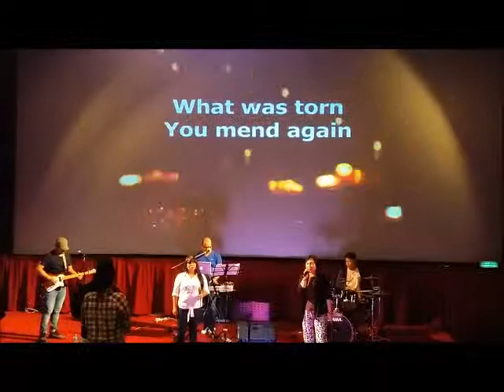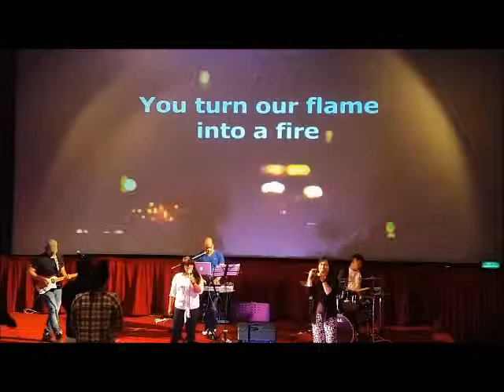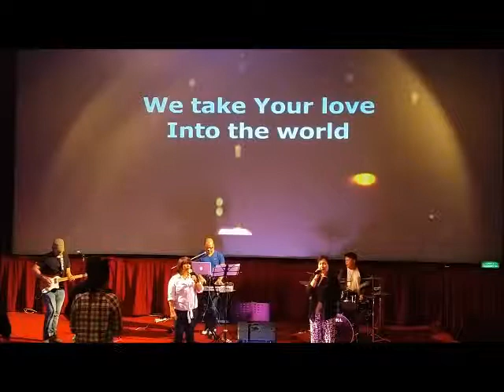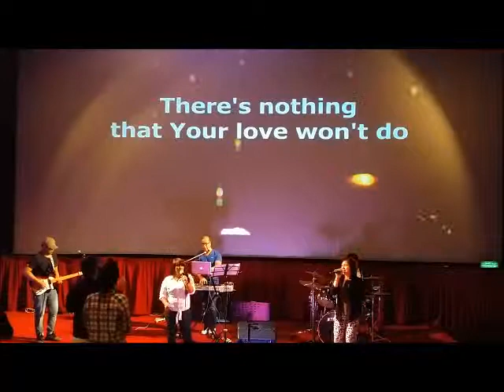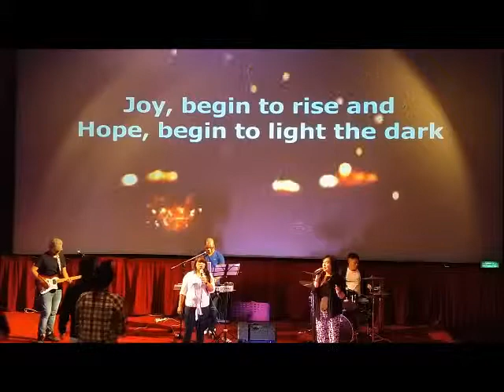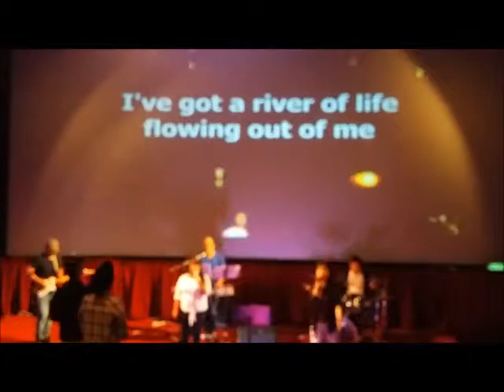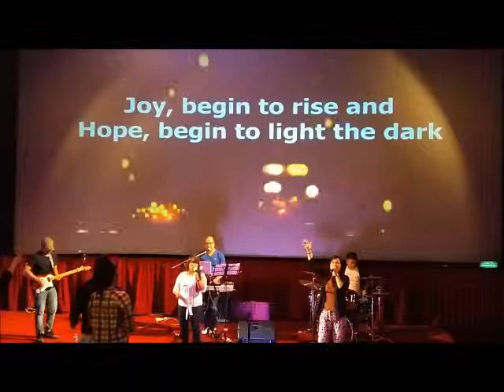Old For New(Cover)\\21 06 2019 Grace City Church AUH PW WL Bubut